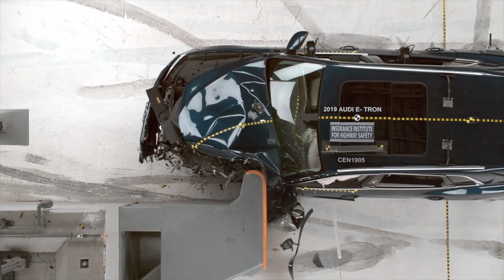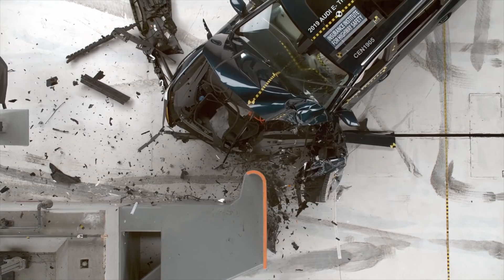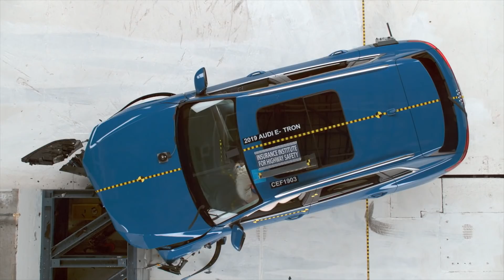Audi e-tron SUV crash test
Tested vehicle: 2019 Audi e-tron quattro Premium Plus 4-door 4WD